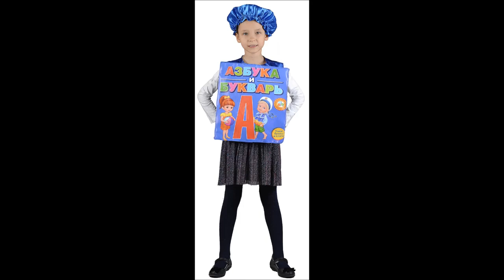МАСКАРАДНЫЕ КОСТЮМЫ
👍 🇷🇺 МАСКАРАДНЫЕ КОСТЮМЫ — Магазин GrandStart.ru ❤️
🌟 🇺🇸 FANCY DRESSES — Shop GrandStart.ru 🌟
✅Видео Смотреть Обзор Одежда Костюмы Распаковка Товар LifeHacking Лайфхак Видеообзор Интернет-магазин Grandstart.ru ГрандСтарт.ру ®️ ГрандСтарт 💫 СПб. Grand 💫 Start
🌟 Производство, продажа костюмов для детей и взрослых. 🌟